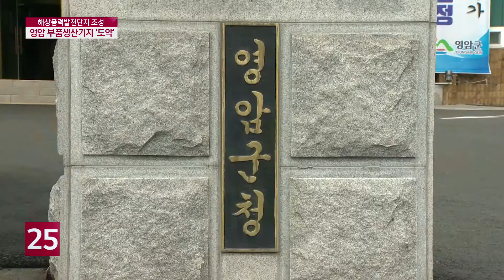영암군, 해상풍력발전 부품 생산기지로 도약하나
정부가 그린뉴딜 정책을 발표하면서
전남이 해상풍력의 전진기지로
발돋움하고 있습니다.
관련 부품 생산이 지역에서 이뤄지면
침체된 산단에 활력을 불어넣을 전망입니다.